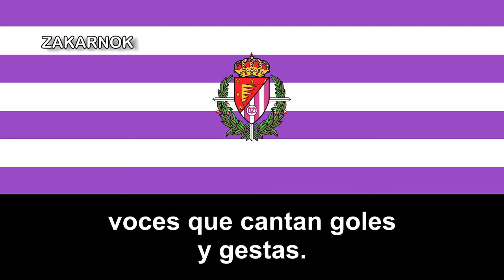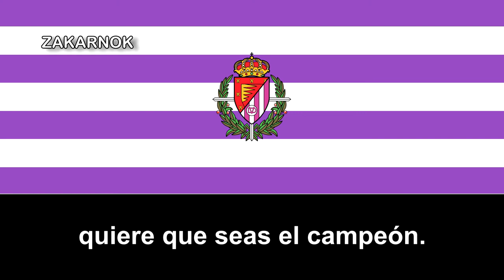Himno antiguo del Real Valladolid CF (Versión 2)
OTRAS VERSIONES:

El Real Valladolid Club de Fútbol es un club de fútbol español organizado como sociedad anónima deportiva de la ciudad de Valladolid, provincia de Valladolid, en la comunidad autónoma de Castilla y León​. Fue fundado el 20 de junio de 1928, fruto de la fusión de los dos clubes más importantes de la ciudad, el Club Deportivo Español y la Real Unión Deportiva.​ Los colores que identifican al club son el violeta y el blanco, utilizados en forma de rayas verticales en su uniforme titular desde su fundación.​ Desde 1982 juega como local en el Estadio José Zorrilla, de propiedad municipal, y con capacidad para 27.618 espectadores

Cuenta en su palmarés con un único trofeo oficial de momento, la edición de 1984 de la desaparecida Copa de la Liga.​ Ha sido subcampeón de la Copa del Rey en dos ocasiones (1949-50 y 1988-89), y ha participado en dos ediciones de la Copa de la UEFA (1984-85 y 1997-98) y una de la también desaparecida Recopa de la UEFA (1989-90). Además también ganó la Copa Federación 1952-53 y fue subcampeón en la 1944-45.​ Su equipo filial, el Real Valladolid Promesas, militó varias veces en Segunda División B.